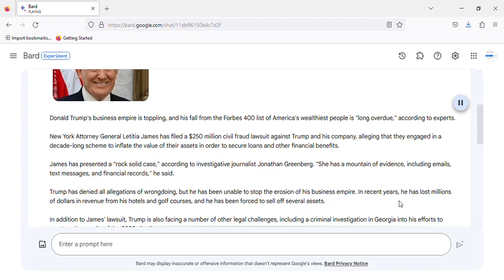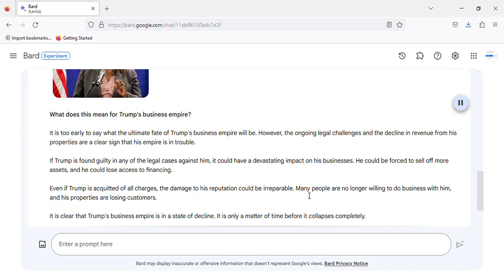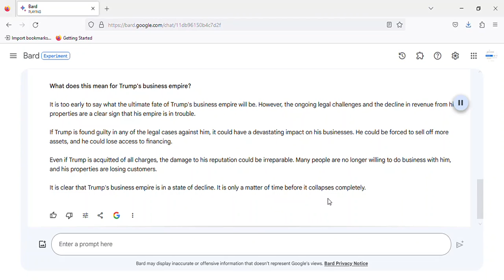Donald Trump’s business empire topples: Trump’s fall from Forbes